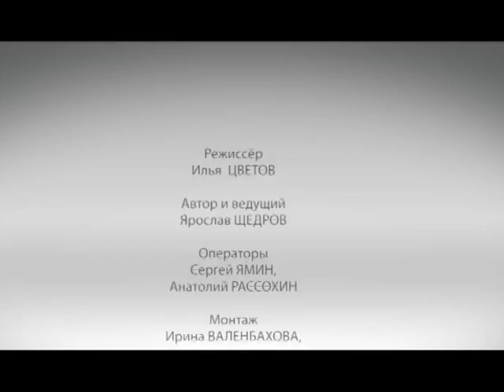Гость студии. Ивар Калныньш